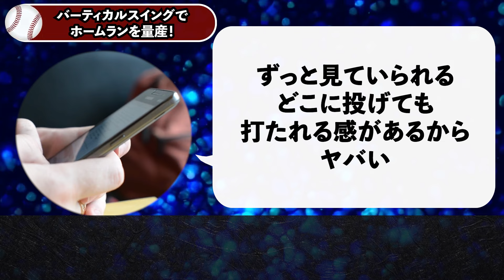大谷が唯一苦手な難攻不落の球場「来年は打者に専念するけど…あの球場で本塁打は不可能だ」大谷の弱気な発言に全米から心配の声が続出【海外の反応MLB野球】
大谷が驚愕の貯金額を激白「野球に集中していたら…気づいたらもの凄い金額貯まってました」【海外の反応/MLB/野球】

大谷が新背番号への想いを激白「拘りがある番号はないけど…背負えたら嬉しい番号はある」大谷と背番号の不思議な縁が感動的だと全米で話題沸騰【海外の反応MLB野球】

大谷が”サイン盗み”に激怒！大谷「ずっと知ってましたよ」【海外の反応/MLB/野球】

大谷が最新ドキュメンタリー映画で感動秘話を初告白「折角頂いた貴重な機会なので…僕のすべてをお見せします」初めて明かされる大谷秘話に感動の声が続出【海外の反応MLB野球】

大谷の元同僚カルフーン大暴露「実は翔平の現状を知りたくて…一平に極秘情報を聞いてみた」その時一平さんが語った内容に全米も大興奮【海外の反応MLB野球】

▼チャプター
0:00 挨拶
0:50 どうしても苦手な球場が話題に！
3:54 移籍先にも影響していた!
6:23 バーティカルスイングでホームランを量産!
8:41 本塁打王を阻むのはライバル選手だけではない